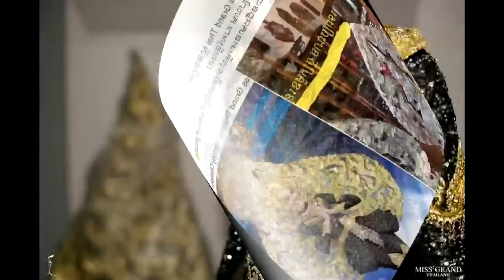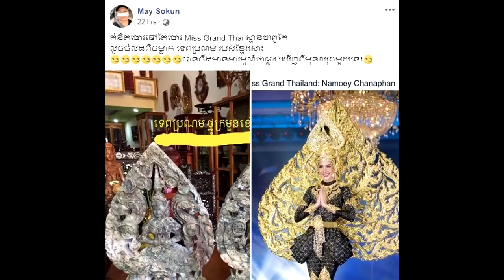ក្ដៅៗ ថៃចម្លងឈុត [ទេពប្រណម្យ ]លោកម៉ៃ សុគន្ធរិះគន់ចំៗnews Miss Grand Thailand